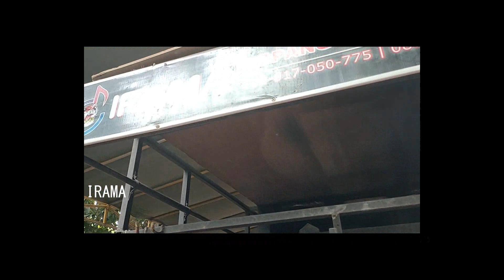Jamak_Jamak [] Irama Dopang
Linda risma
Lalu yogi

Live streaming
kecimol irama dopang awal terbentuk thn 2006
beralamat desa dopang kec.gunung sari kab.lombok barat NTB
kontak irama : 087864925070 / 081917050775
teruslah dukung channel ini dengan cara share dan subscibe agar kami lebih semangat lagi dalam berkarya untuk menghibur
IRAMA RianModjoe DirghaNia LindaRisma Luluq Menyes “Kecimol seni kontemporer yang merupakan produk masa kini sebagai bagian dari akulturasi budaya akibat aksi interaksi dengan budaya lain,” Kecimol berkembang pertamakali dari Kecamatan Masbagik Lombok Timur. Kecimol mulai dikenal sekitar era 80-an dan mulai berkembang menjadi seni hiburan saat Nyongkolan atau tradisi mengantar pengantin suku Sasak. “Kecimol dari tahun 80 an. Dulu namanya esot tumbuh kembang dari Lombok Timur dari drum band. Kecimol kemudian dibawakan dengan lagi pilihan mereka,” ungkapnya. Dulunya Kecimol digunakan untuk menghibur masyarakat yang sedang bergotong royong di masjid atau sedang bekerja di sawah, yang kemudian mulai digunakan di acara perkawinan. Adam mengatakan, Kecimol harus tetap dilestarikan sebagai sebuah kesenian sekaligus tempat masyarakat menggantung hidup darinya. “Setiap genre kesenian sama-sama punya hak hidup. Jadi bukan cuma Gendang Beleq yang punya hak untuk hidup. Tidak ada diktum (keputusan) mengatakan yang berhak hidup seni tradisi yang sudah lama, tapi seni tradisi kontemporer yang lahir dari perubahan berhak hidup,” ujarnya. Adam melihat, perkembangan Kecimol yang pesat sebagai sebuah prestasi yang harus dijaga, karena banyak masyarakat yang secara ekonomi dan sosial tersisihkan, dapat mencari makan melalui kesenian tersebut. Adam beranggapan wacana penertiban Kecimol karena alasan sering mendatangkan keributan pada warga sangat tidak adil. Karena, kegaduhan yang terjadi bukan hanya karena Kecimol, tapi juga terjadi karena Gendang Beleq. Artinya, kedewasaan masyarakat yang menikmati kesenian yang perlu diperbaiki, bukan pada kesenian itu sendiri. NiaDirghaIrama Luar Biasa Dangdut Jalanan Lombok Membawakan Bersama Penyanyi Bersuara Lembut Nia Dirgha Dan Linda Risma IRAMA DOPANG. Cilokaq adalah salah satu jenis musik tradisional khas Suku Sasak yang Ada di tanah Lombok Nusa Tenggara Barat. Cilokaq tersebar di seluruh Pulau Lombok, bahkan hingga Sumbawa,namun musik Cilokak ini lebih banyak berkembang di Lombok bagian timur dan tengah. Hal ini disebabkan karena Cilokaq dipopulerkan oleh seniman Suku Sasak yang berasal dari Desa Sakra yang terletak di perbatasan antara Lombok Timur dan Lombok Tengah. Kata cilokaq diambil dari kata seloka yang dalam bahasa Sasak berarti "untaian syair-syair yang berisi tentang nasehat, petuah, kritik sosial, aturan adat, atau doa". Syair-syair ini ditulis dan diucapkan dalam bahasa Sasak. Dalam perkembangannya kemudian, dibuat sebuah lagu dengan iringan musik tradisional Sasak, seperti gendang, gambus,Suling,rincik dan gong.Sekarang ini banyak muncul kelompok-kelompok musik cilokaq yang menggabungkan dengan alat-alat musik modern, seperti gitar, bas, keyboard atau drum. Mereka mengatur musik mereka sendiri,Meskipun tidak sampai ke ranah nasional.Musik cilokaq di senandungkan oleh seorang biduan laki-laki (Mustamin Temu Karya Tv Official ,Hardy GGR Salah Satu Penyanyinya) atau perempuan (Erni Ayu Ningsih).Biduan cilokaq biasanya berbusana adat Sasak memakai kebaya dengan hiasan sanggul, adapun laki-laki menggunakan dodot (selempang tenun Sasak) dan ber-sapuq (ikat kepala Sasak)

kecimol irama,irama dopang,irama dopang,joget menyess irama dopang,dirgha nia irama,sasak terbaru,Lindha Risma,dirgha nia,kecimol irama terbaru,